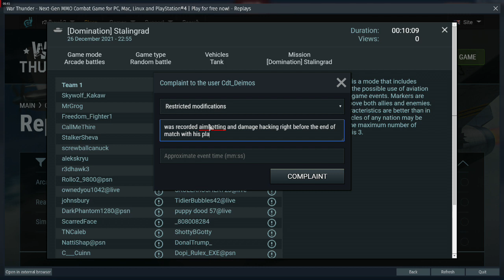cdt_deimos proof of report